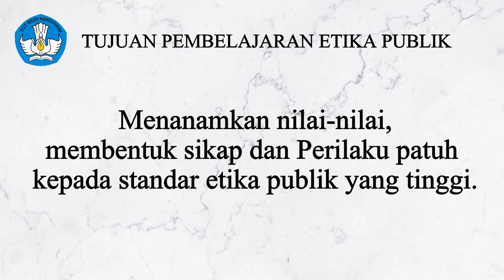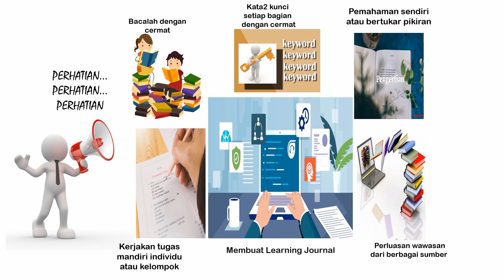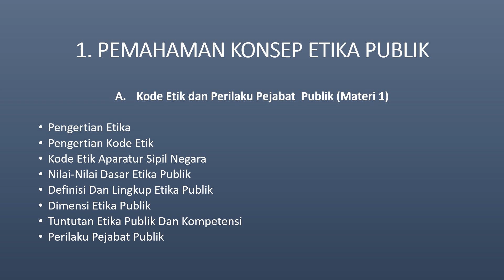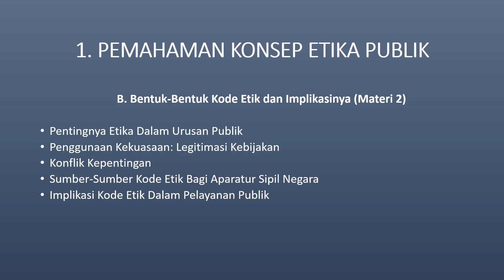ETIKA PUBLIK- ALI SADIKIN.mp4